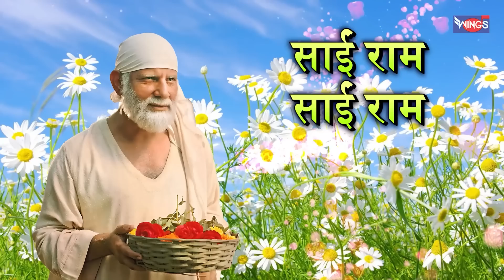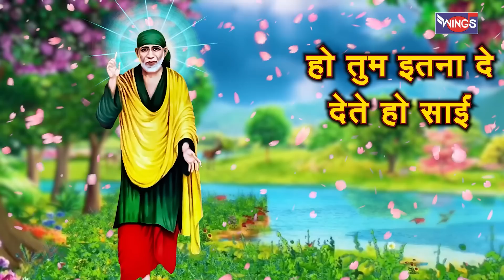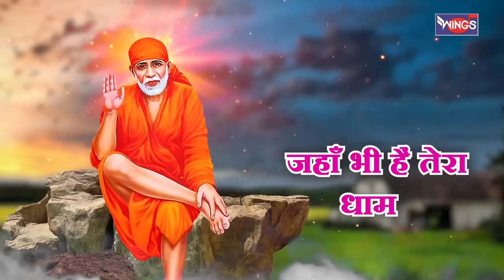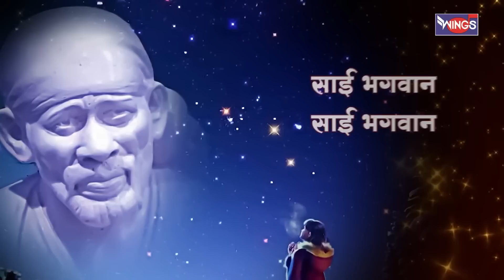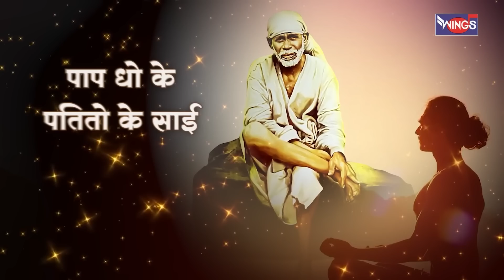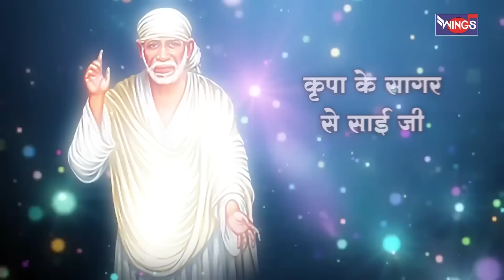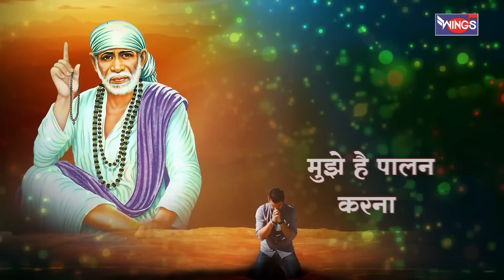गुरुवार भक्ति : नॉनस्टॉप साईं बाबा भजन Nonstop Sai Baba Bhajan | Sai Baba Song | Sai Baba Ke Bhajan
Credits:
Singer: Tripti Shakya , Nirupama Dey , Sonali Dutta , Saurabh Mehta